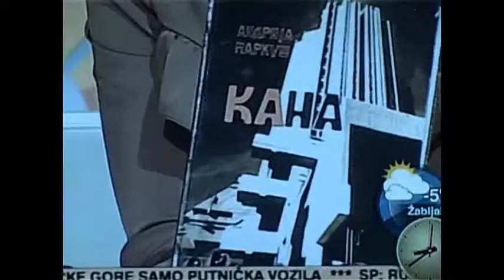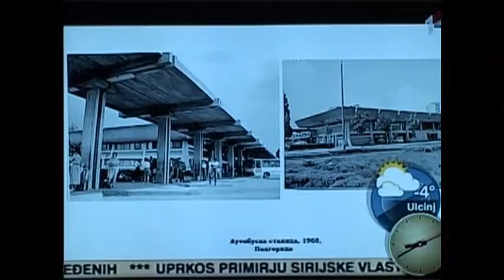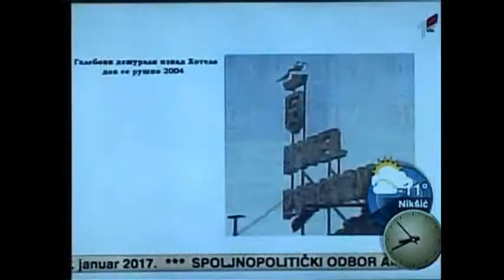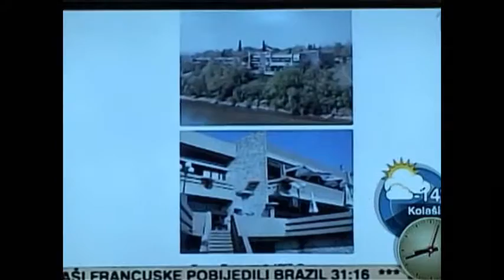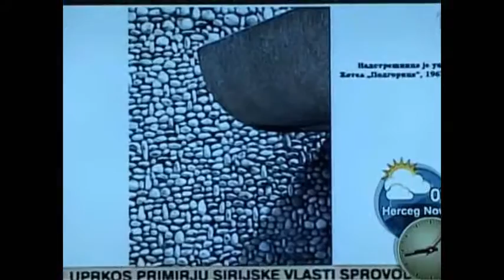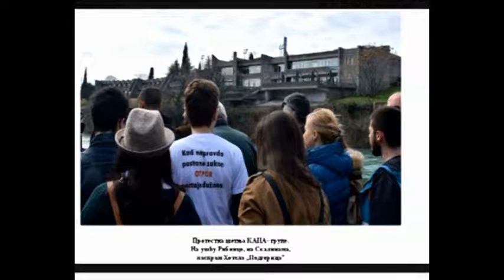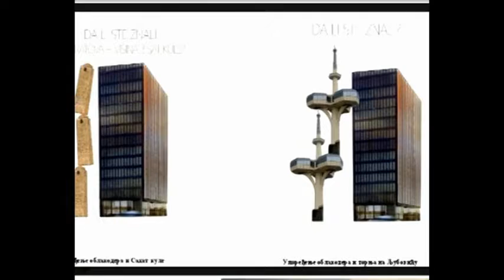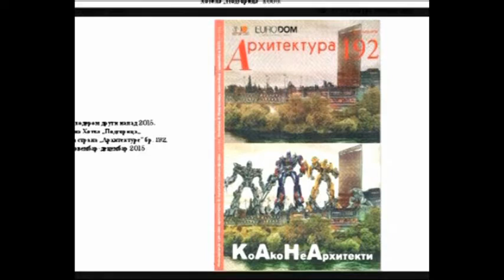TVCG 1 i TV „Vijesti“ o promociji knjige „KANA“ Andrije Markuša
Povodom predstavljanja izuzetno vrijednog arhitektonskog djela Svetlane Kane Radević, kao i povodom složene problematike njegovog očuvanja od neshvatljivih nasrtaja, a pred održavanje promocije knjige „KANA“ Andrije Markuša u sklopu omaža, zakazanog za 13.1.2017:
1. Na „Jutarnjem programu“ TVCG 1, 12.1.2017, gostovali su Andrija Markuš i Mileta Bojović. Voditeljka Emina Hodžić Knežević.
2. Na „Bojama jutra“ TV „Vijesti“, 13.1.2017, gostovali su Andrija Markuš i Rifat Alihodžić. Voditelj Spasoje Vukmirović.

Poslije navedenog gostovanja na TVCG 1 i TV „Vijesti“ , održan je u Dodest-sali KIC „Budo Tomović“, Podgorica 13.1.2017. omaž Svetlani Kani Radević i u sklopu istog promocija knjige „KANA“, koja se ponajviše odnosi na Kanino najbolje djelo Hotel „Podgorica“ (1967) u Podgorici, nagrađeno Saveznom Borbinom nagradom. Akcent je postavljen na vrednovanje Kaninog djela, posebno na njegovu zaštitu od skrnavljenja koje je bilo radikalno u dva navrata 2004–2005 i 2015 do 2017.godine, gdje se u posljednju odbranu Hotela „Podgorica“ uključila novonastala KANA-grupa studenata i mladih arhitekata. Na promociji o knjizi govorili su arh. Mileta Bojović, dr arh. Rifat Alihodžić, arh. Aleksandar Ašanin i moderator dr arh. Milica Vujošević.